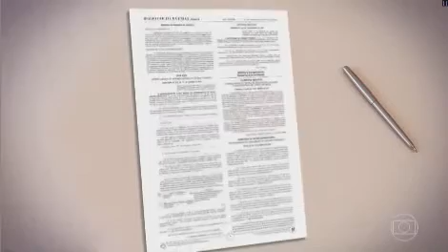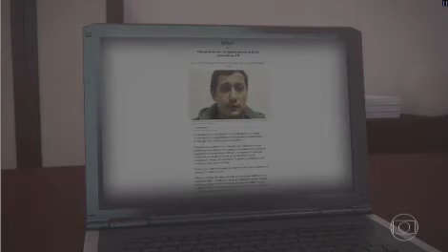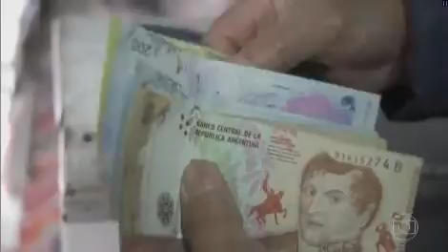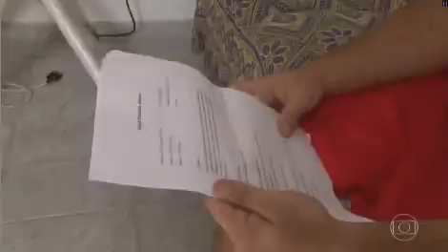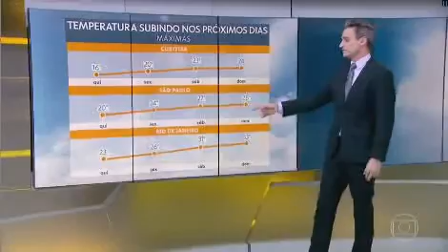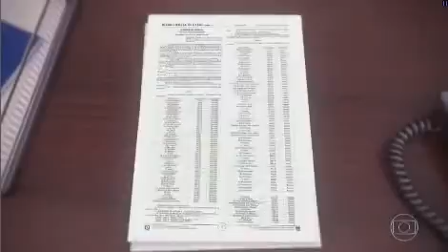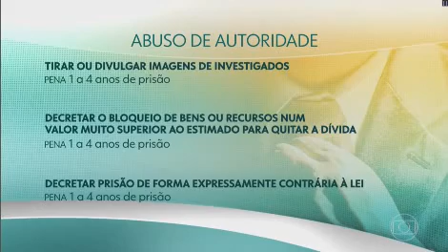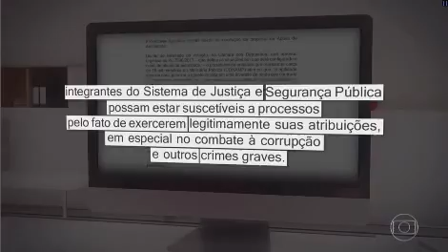Jornal Hoje - 15/08/2019